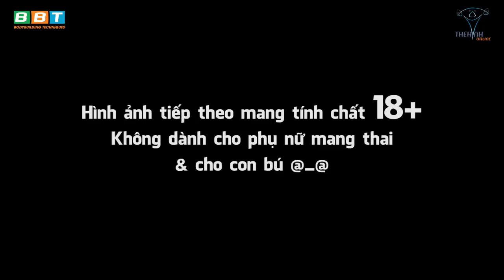Tại Sao THOL Gym 5 Sao Không Có Xà Bông, Khăn Tắm, Dầu Xả, Lược, Bột Giặt?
Gym Chúa giải thích lý do tại sao WC THOL GYM CENTER 5 sao mà không có dầu gội, sữa tắm v.v... và những vật dụng vệ sinh căn bản. Duy Nguyễn chăm sóc tóc

Địa chỉ:
♦ BBT Hiệp Phú: 10 Trương Văn Thành, phường Hiệp Phú, quận 9, TP HCM
♦ BBT Hiệp Thành: 535 Lê Văn Khương, Hiệp Thành, Quận 12, TP HCM
♦ BBT Quận 7: 102 Lý Phục Man, Phường Bình Thuận, Quận 7, TP HCM